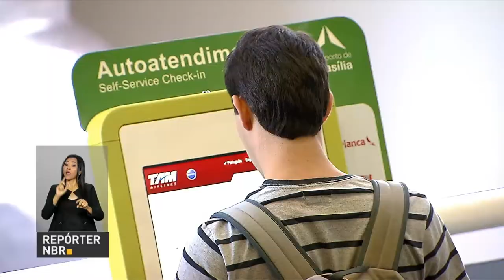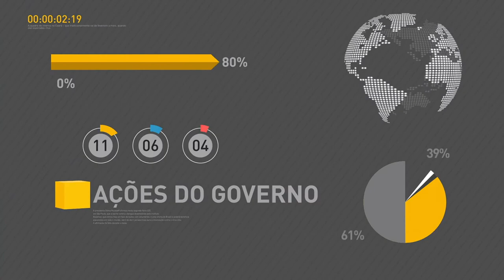Agências da Caixa abrem duas horas mais cedo para saque das contas inativas do FGTS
REPÓRTER NBR 9H - 12.06.17: Agências da Caixa abrem duas horas mais cedo até quarta-feira (14) para saque das contas inativas do FGTS. Mercado financeiro mantém otimismo e estima que o IPCA fique em 3,71% em 2017. E mais: Programa Identidade Cidadã fornece documentação básica a pessoas privadas de liberdade.